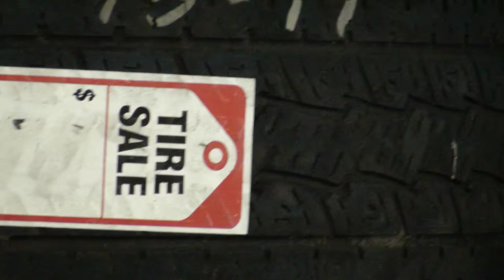Used Tire Dealer - Tire Sale Tire Grade Sample Images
Tires and Engine Performance is a high volume used tire dealer in Birmingham AL that ships tires Nationwide.